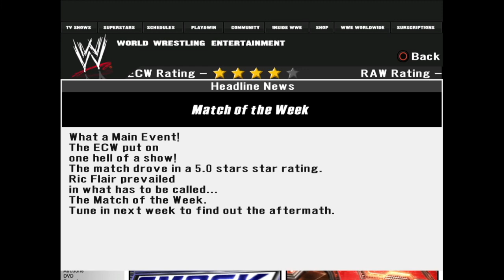WWE SVR 08 ECW GM Mode S2 Ep23 "Surviving Armageddon"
After a critically acclaimed 5-star PPV rating for their December to Dismember show can ECW stay on top at number 1 or will the illustrious rating system find a way to screw ECW yet again as Smackdown Armageddon PPV airs during this week's episode. Can William Regal and Ric Flair end their rivalry once and for here this week? Will ECW Champion CM Punk be able to defeat the almighty Bobby Lashley, or will we have a new ECW World Heavyweight Champion?